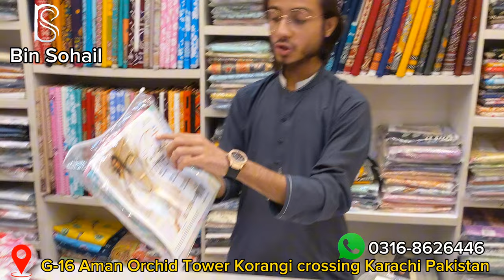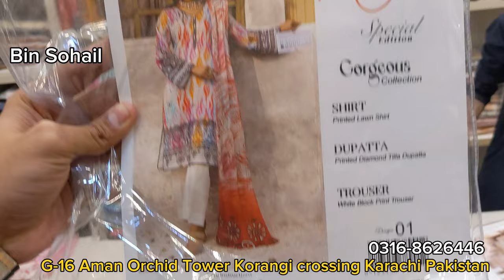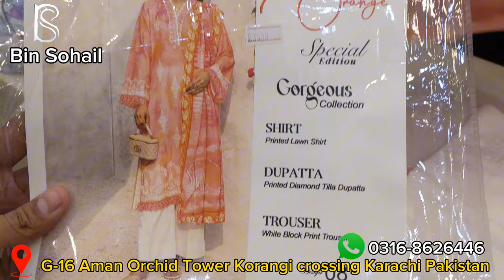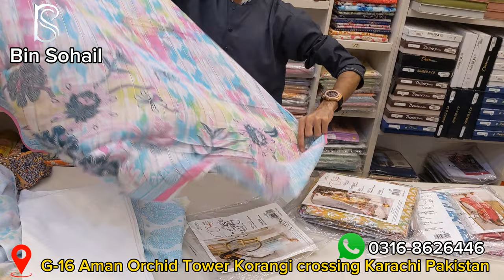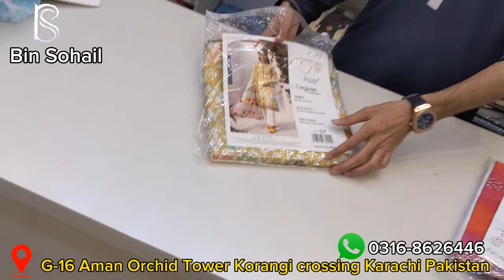Orange Outfits|Printed 3-pieces Collection|Teenager Article|Beautiful Designs|Discounted Price